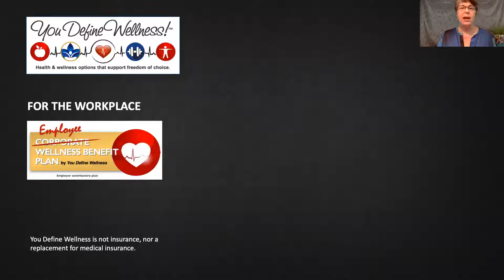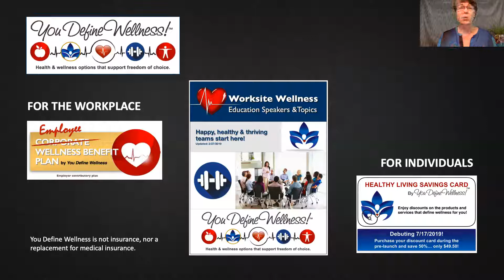Quick Easy Healthy Lunch Demo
Do you find yourself grabbing fast food for lunch or eating out every day because you feel like you don't have time to make a healthy meal?

Michelle Jolly shows you how easy it can be to make food that is nutritious as well as tasty in just 30 minutes, plus you will have left overs for another meal. You can prepare these items the night before or on the weekend when you have extra time to cook.